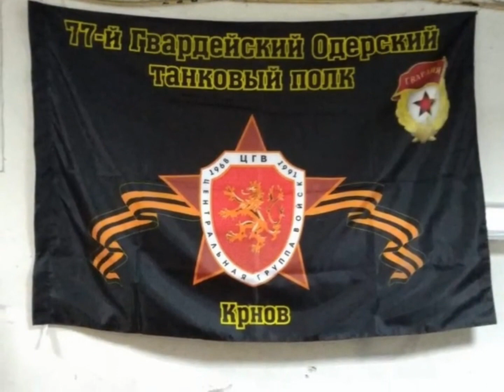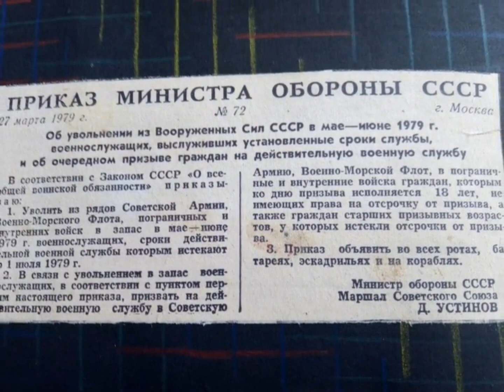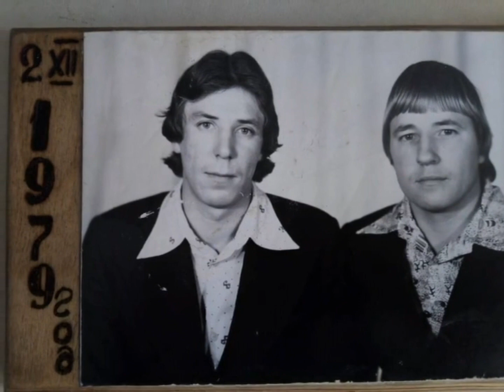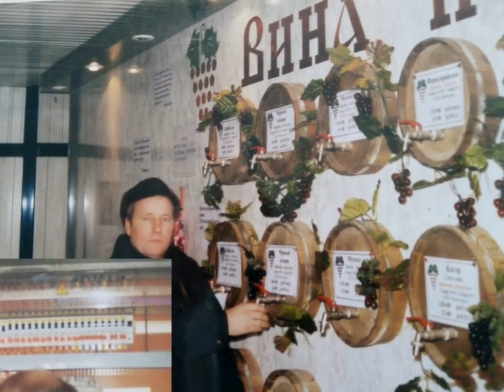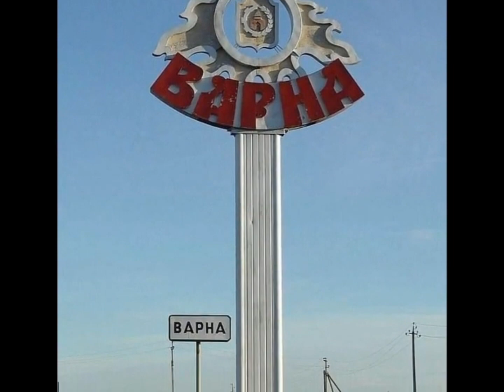04 03 2024 Бусыгин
Бусыгин Александр  Владимирович!  Поздравляем Вас с днем рождения, желаем крепкого здоровья, пусть семейный очаг всегда согревает тебя теплом и уютом, а любовь близких становится крепким фундаментом твоей жизни.
С/п  сослужившие 1977-79гг.  ЦГВ  Крнов  в/ч п.п. 35099
    4 марта  2024 года